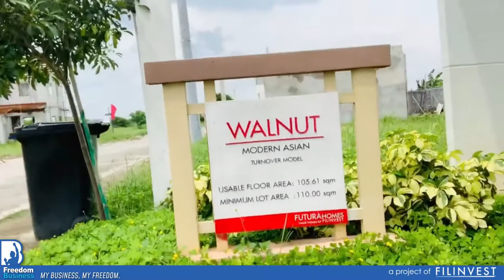3 BEDROOM HOUSE AND LOT WALNUT MODEL UNIT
A very Affordable house and Lot @Savannah Fields Cavite